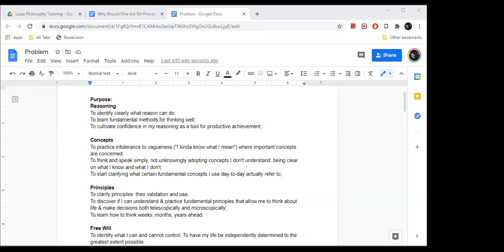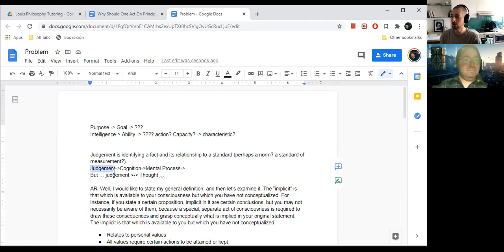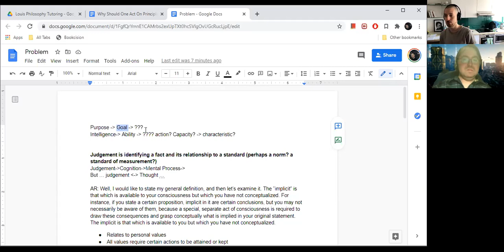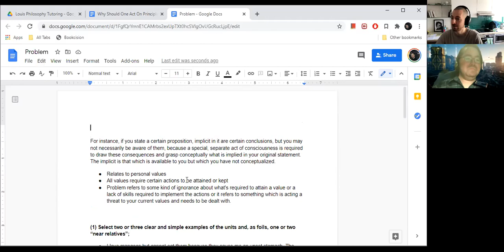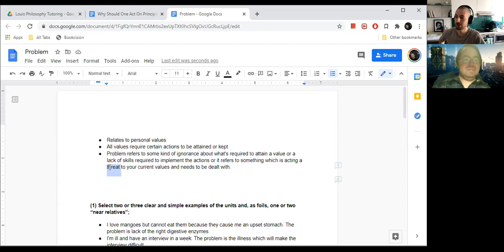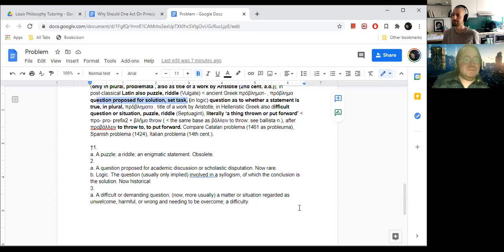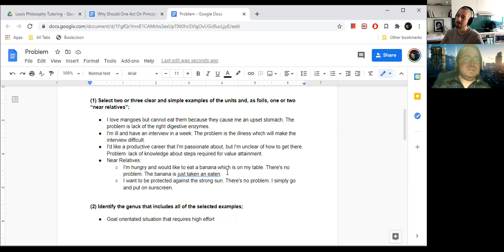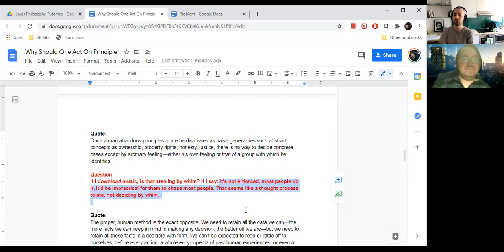Philosophy Tutoring S2E62: Study goals & the concept 'problem'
I'm uploading and making them public so that (1) my efforts are available to anyone interested in the same material and (2) I can look back at the work I've done over time and see if it has resulted in positive, personal change & practical results.

Discussing:
00:00 Philosophy study goals
03:10 Clarifying genus/differentia method of definition
Remainder is trying to define 'problem.'